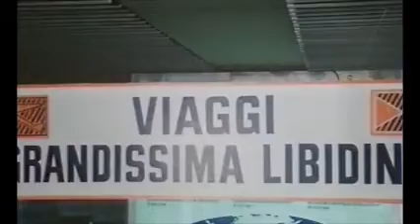"Una vacanza bestiale", 1980, Guido Nicheli e Gatti, Viaggi Grandissima Libidine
Guido Nicheli, Animali !